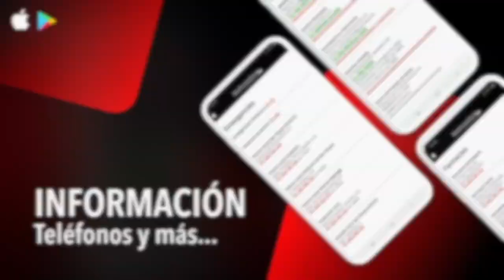NOTICIA ALCALDE DIA DEL TRABAJADOR 1 MAYO 2021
Ruiz Boix se suma a todas las reivindicaciones por la mejora laboral del Uno de Mayo
La Covid-19 impide el desarrollo de encuentros multitudinarios, pero no de marchas del 1 de mayo, Día Internacional de los Trabajadores, algunas se vienen celebrando por capitales de toda España. El alcalde de San Roque Juan Carlos Ruiz Boix, señaló que “hoy, primero de mayo, Día Internacional de los Trabajadores y de las Trabajadoras, habitualmente acudimos a las manifestaciones y marchas multitudinarias para defender nuestros derechos y conquistas. En este caso -continuó- hay algunas concentraciones en las capitales de provincia y desde este momento quiero expresar mi solidaridad, mi apoyo a las reivindicaciones sociales para mejorar la vida de todos los trabajadores y trabajadoras”.